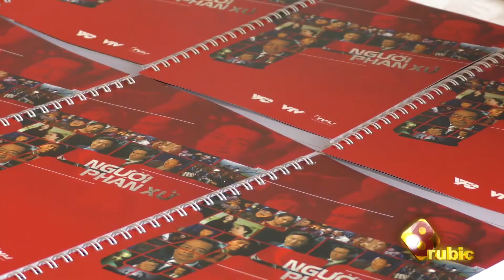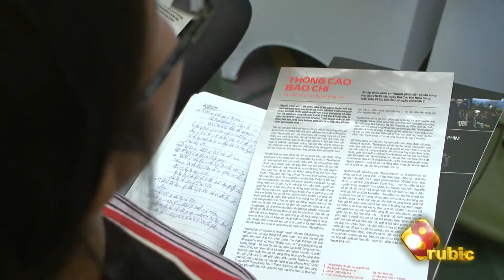Dàn diễn viên hùng hậu trong Người phán xử [Rubic 8]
- Nguồn: Rubic 8